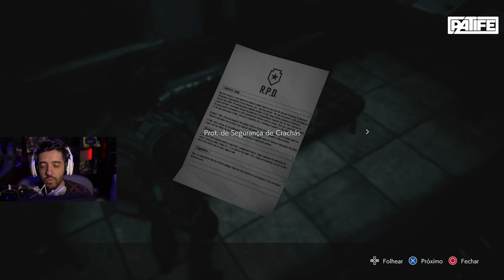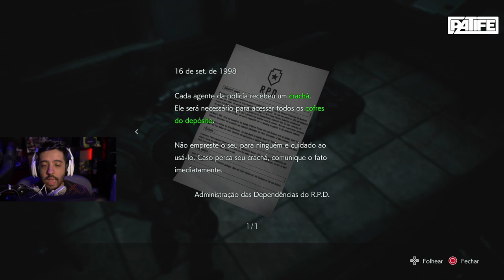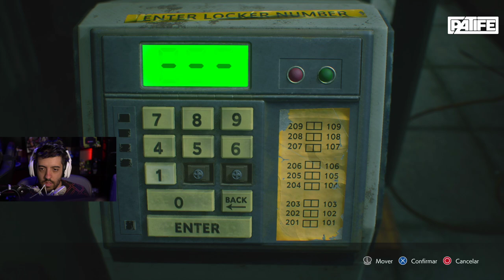RESIDENT EVIL 3 Ep 4 - AGORA FERROU TUDO!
O BAGULHO TA LOUCO NO RESIDENT EVIL 3, MAS AGORA O MENEZIS TA PEGANDO PESADO JÁ!

- Máquina Gamer
GeForce RTX 2080 TI
I9 9900k
32 GB Ram XPG Adata

É nóixx!